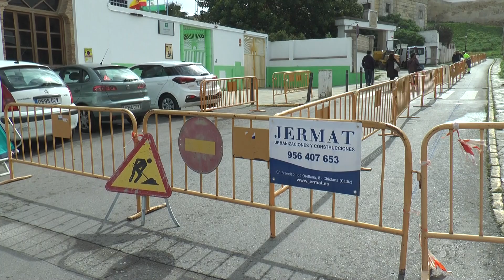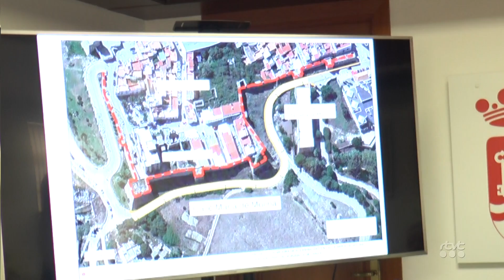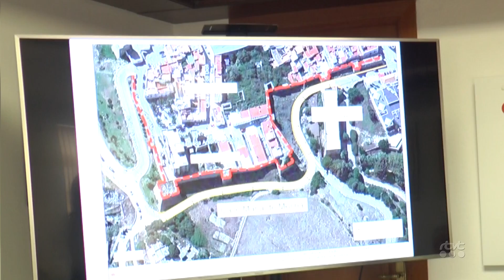TarifaNOTICIAS OBRAS EN MARIA DE MOLINA